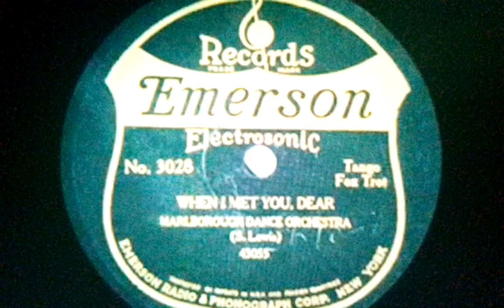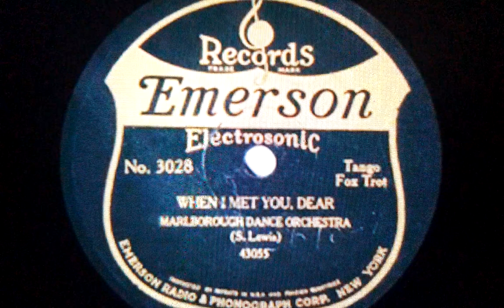Marlborough Dance Orchestra When I met you, Dear Emerson 3028 (1926)